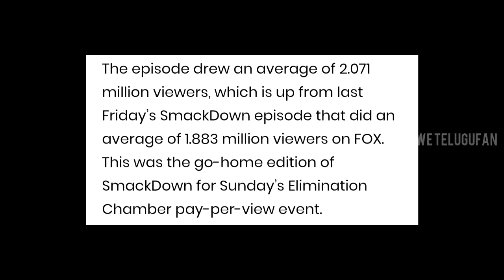Elimination Chamber 2021 Full match results & Betting odds😳 Full match card prediction in telugu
1) EDITING DESCRIPTION
2) EDITING DESCRIPTION
3) IN PROCESS XD